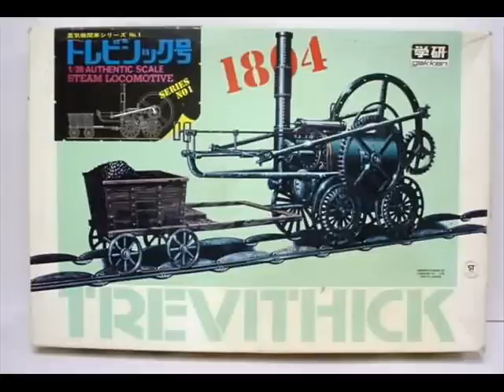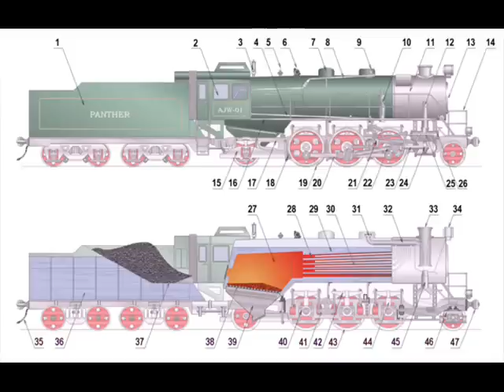The Dawn To Dusk Of Steam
History Of Steam